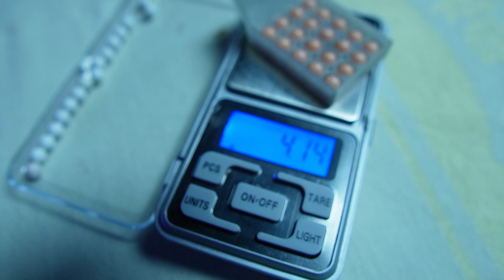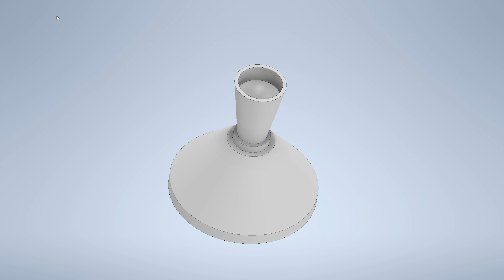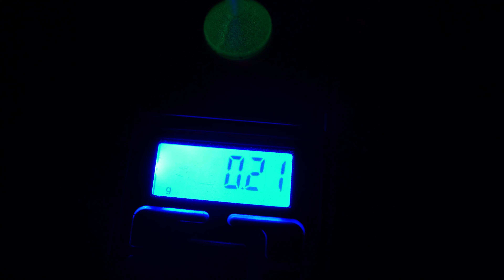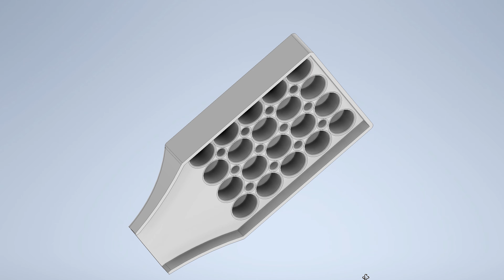Airsoft Anfänger Sniper und Geld Spar Tipp / Next Level Sniper Preperation 4K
Meine Waage auf Amazon

Noch GENAUER * 0.001g

Gold Waage

BB Durchschnitts Mess Hilfe: 1€ (War 5 Stunden Arbeit)

Danke an alle mein Patreons! Ihr Rockt!

MFG Muffin

Muffins Wall of FAME: (Geschlossen)

1#     Muffins erster Patron:    Michael Walker       mit 1€
2#     Muffins erster Patron:    Lukas B.                   mit 10€
3#     Muffins erster Patron: NosferatuAlucard24 mit 3 €
4#     Muffins erster Patron:    MaXX                       mit 4€
5#     Muffins erster Patron: Sascha M                   mit 5€